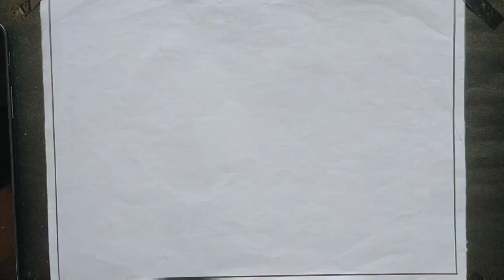How To Draw Cartoon Characters like TRENT, TABBY CAT and PIGLET.Drawing Tutorial.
Easy and simple drawing of Cartoon Characters like PIGLET, TRENT and TANBY.
If you watch the entire video then you can easily learn how to draw cartoon characters.

If you find my drawing process is simple and easy then please do support me and share the channel with your nearest one.